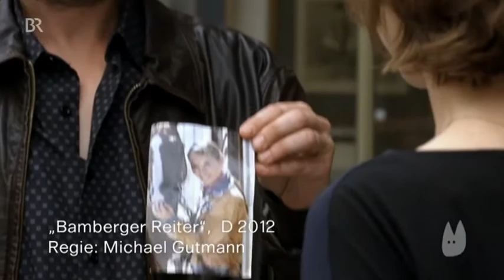Trachten- und Volkstanzgruppen e.V. Gefrees